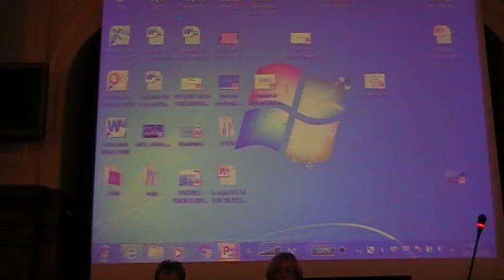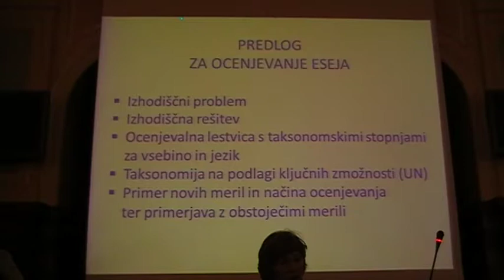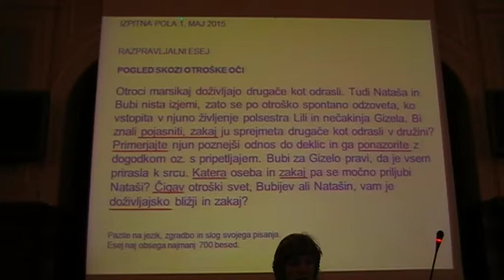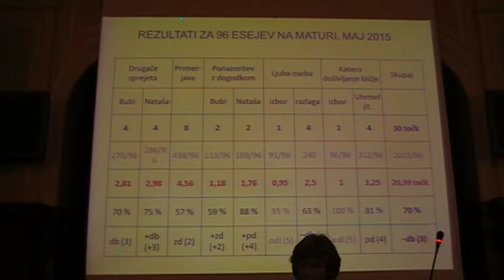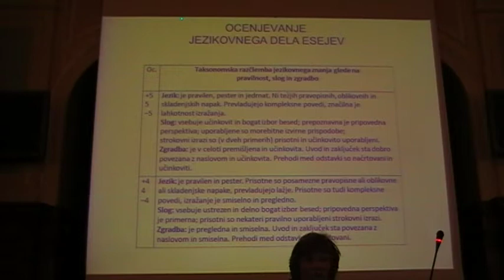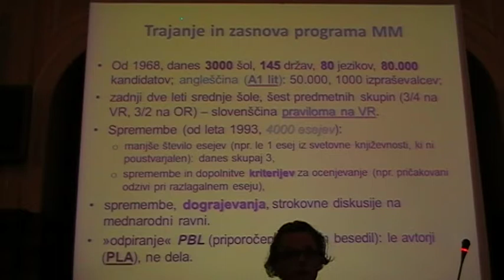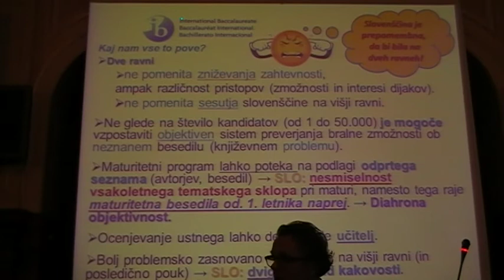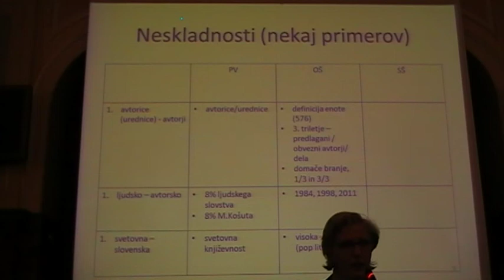Posvet o maturi: Brane Šimenc, Sonja Čokl, Igor Saksida, Milena Mileva Blažić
Sklop Ocenjevanje na maturi in alternative. Posvet o slovenščini na splošni maturi v organizaciji ZD SdS je potekal v petek, 18. decembra 2015, v Veliki sejni dvorani MOL.